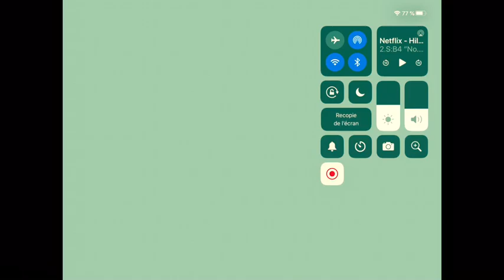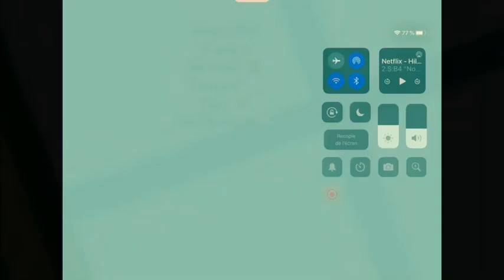Pango land | robot birliği #5 5bölüm